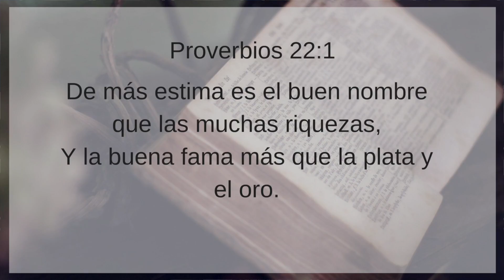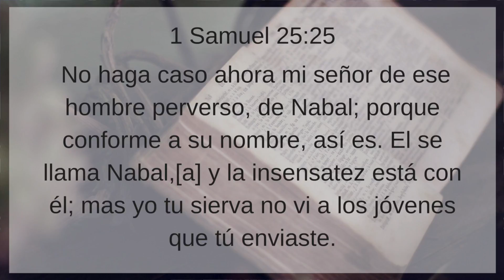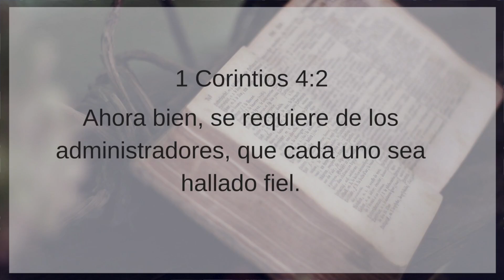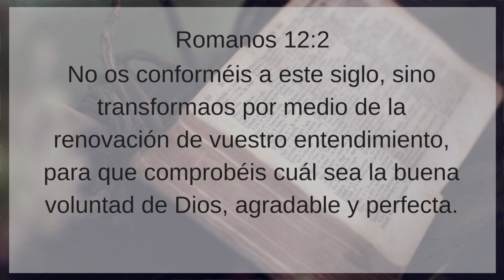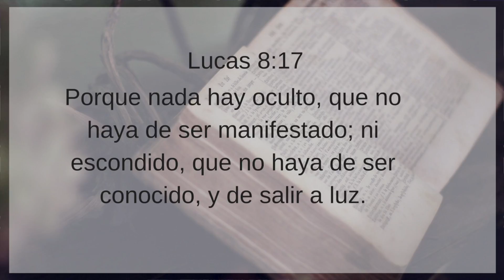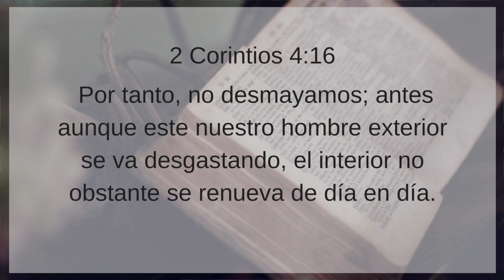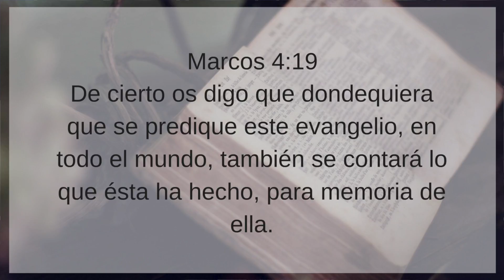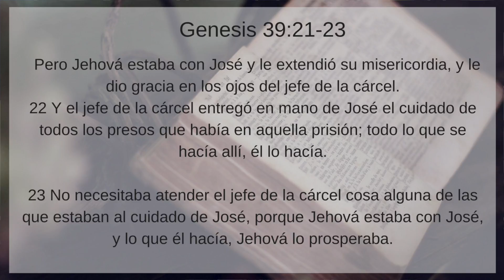Pastor Alfredo Cervantes: Administrando Nuestro Nombre - Proverbios 22:1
Iglesia Bautista Fe
 22222 Saticoy St

Horarios
Domingo Clase para todas las edades 11 PM
Servicio 12PM

 Miercoles
 Estudio Biblico 7PM